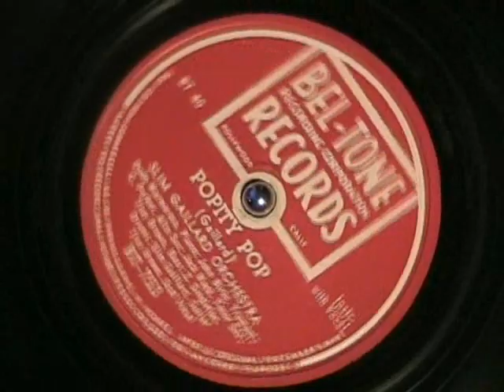POPITY POP by Slim Gaillard with Charlie Parker & Dizzy Gillespie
Just brought home a collection of about 2000 old 78 rpm records and this Bel-Tone label record was among them, POPITY POP by Slim Gaillard with Charlie Parker and John Birks (aka Dizzy Gillespie).  Gotta be good with a crew like that.  Enjoy!